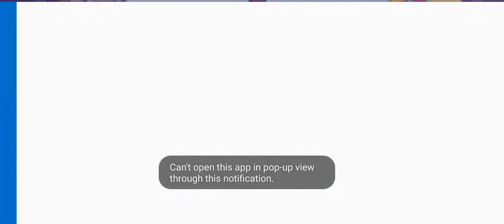Homescapes Series Level UPDATE 263 | Gwapa LJ Vlog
Level 263 and Some renovation